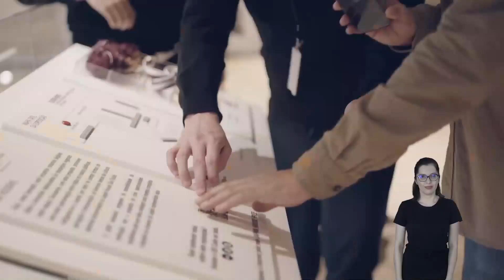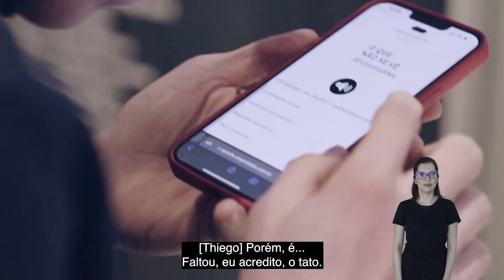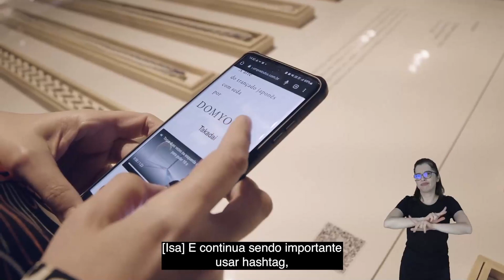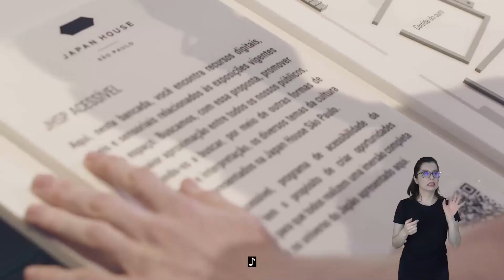Japan House Acessível | Ricardo Shimosakai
Japan House Acessível. Arte e tradição do povo japonês ao alcance de todos. Planejada para que pessoas com todos os tipos de deficiência consigam visitar o local e apreciar suas exposições.